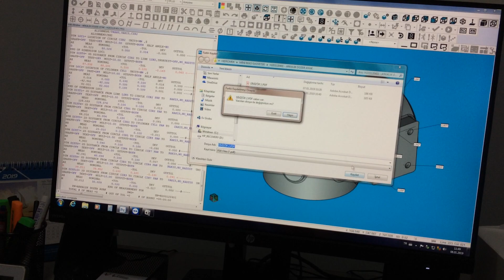HEXAGON CNC CMM PC DMIS CAD ++ ölcüm 009